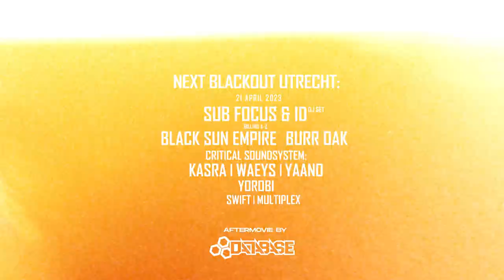Blackout XL - 20 Years of Blackout [OFFICIAL AFTERMOVIE]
Last month we celebrated 20 years of Blackout, what an amazing night it was!

Next Blackout will take place on the 21st of April with Sub Focus & ID, Black Sun Empire, Burr Oak, Critical Soundsystem: Kasra, Weays, Yaano and Yorobi.

Credits:
Shot & edited by: Database